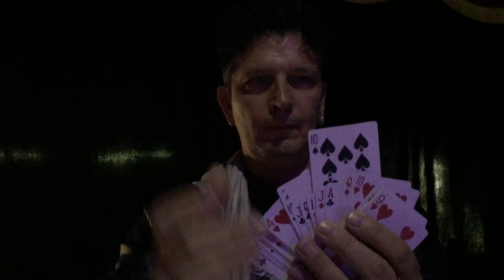Arthur / tour de magie au cirque alexis gruss ! Tour de magie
Retrouvez toute mon actualité et les nouveautés artistiques en téléchargeant mon application sur itunes et sur google play